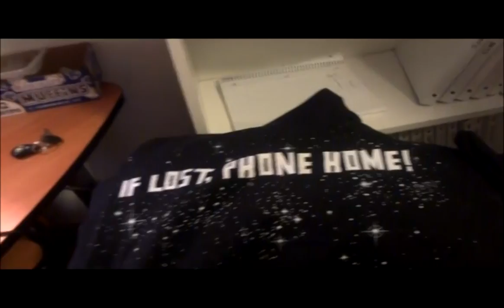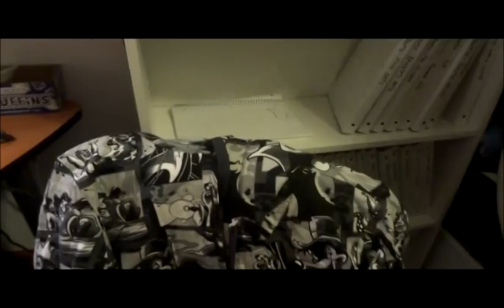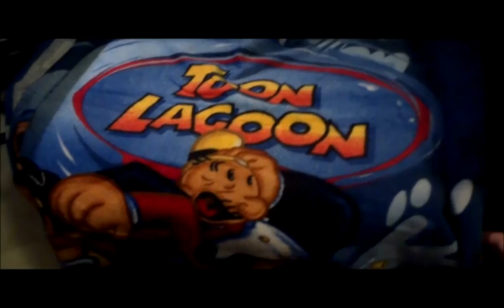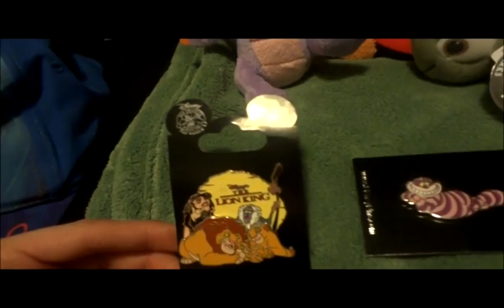Souvenirs from Florida Vacation (pictures and videos coming soon!)